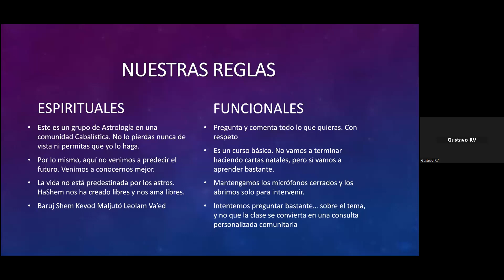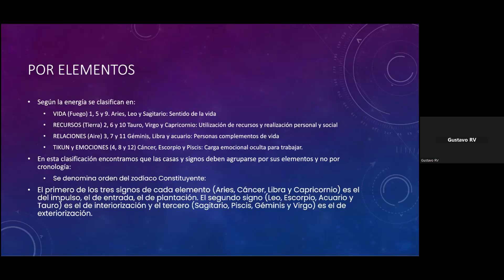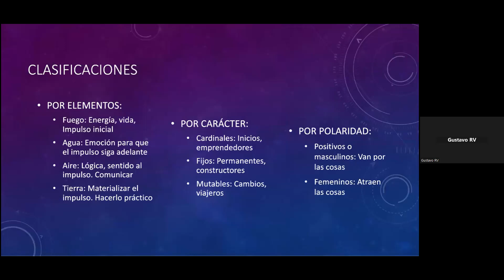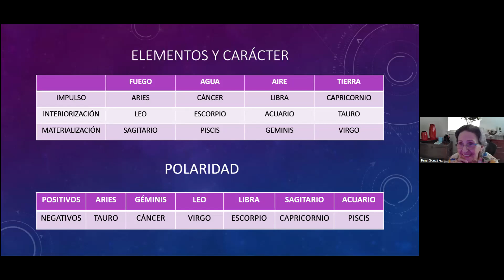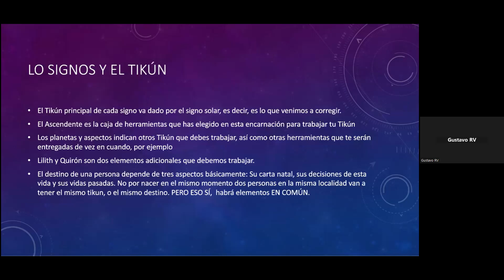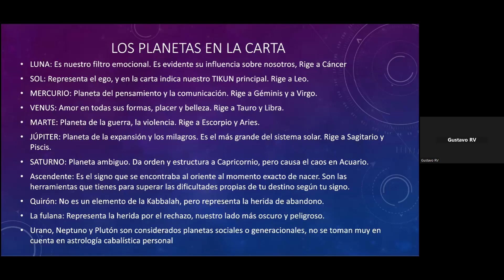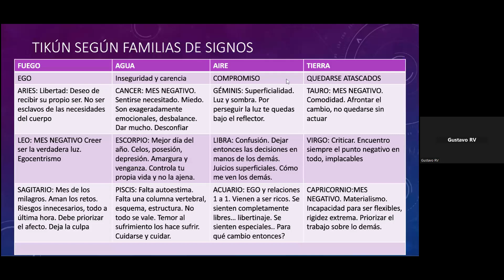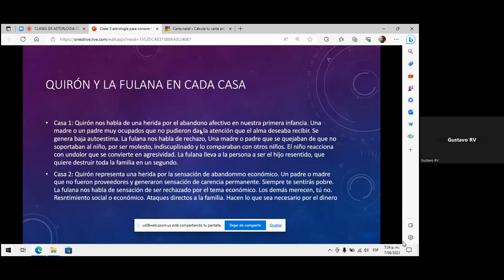6ta Clase de Astrología para conocernos mejor 6 7 23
Con Gustavo Rodriguez Vargasa